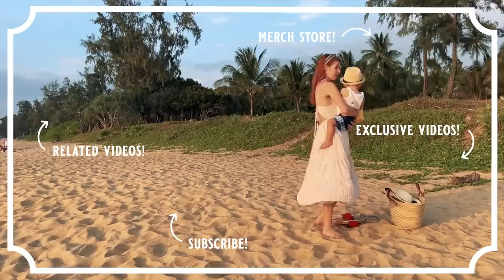Who is the nanny?! // Malaysia 2023 Episode 3